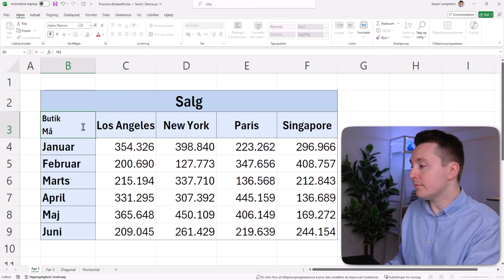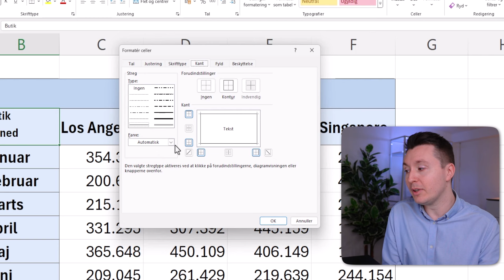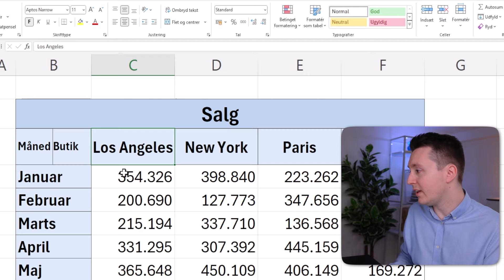Opdel en celle i to dele i Excel (2 overskrifter i samme celle)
Lær at opdele en celle visuelt i to dele, så du nemt kan beskrive overskrifter, ved at dele cellen op i to. I denne video viser jeg dig, hvordan du opdeler en celle diagonalt og horisontalt 🏆

🕒 TIDSPUNKTER
0:00 Opdel celle i to dele
0:19 Opdel celle diagonalt
2:12 Opdel celle horisontalt
3:37 Vigtig note om opdeling af celler

👍 LIKE OG ABONNÉR
Kunne du lide videoen? Har du et spørgsmål? Så skriv en kommentar!

🎁GRATIS KURSER
Excel: 30-minutters kursus, som tilpasser sig dit niveau. 30.000+ tilmeldte.

🏆BETALTE KURSER
Proximo-medlemskab: Få ubegrænset adgang til alle vores premium kurser og bliv superbruger i hele Office-pakken. Prøv 7 dage GRATIS her
VBA Masterclass: Tag din VBA-viden til det næste niveau og bliv ekspert i automatisering og makroer.
Power BI Pro: Lær at omdanne data til indsigt og beslutninger med vores omfattende Power BI kursus.

🧑‍💻HYR MIG
Brug for skræddersyede Excel-systemer? Lad os hjælpe dig med at udvikle løsninger, der passer præcist til dine behov